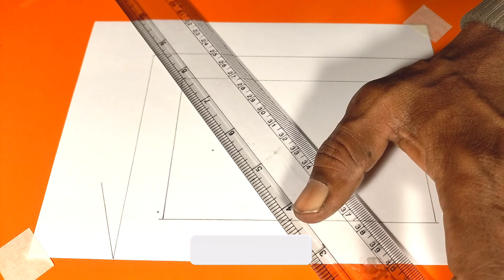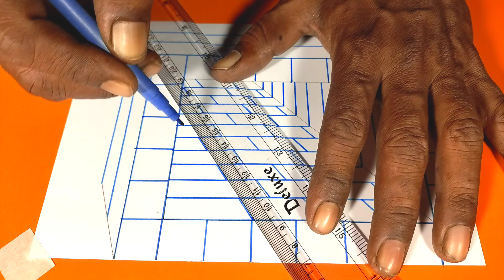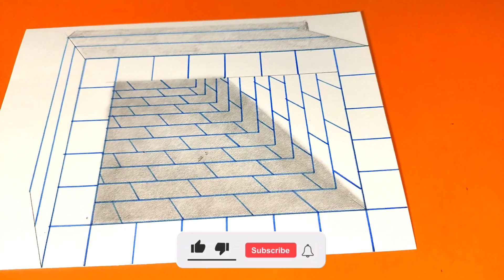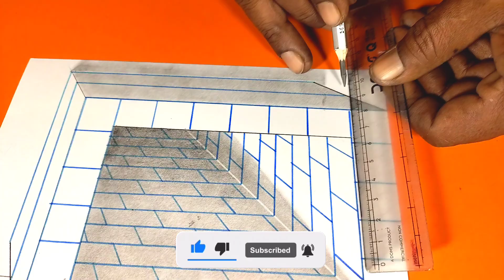𝗛𝗼𝘄 𝗧𝗼 𝗗𝗿𝗮𝘄 3𝗗 𝗛𝗼𝗹𝗲 𝗔𝗻𝗮𝗺𝗼𝗿𝗽𝗵𝗶𝗰 𝗜𝗹𝗹𝘂𝘀𝗶𝗼𝗻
𝗬𝗼𝘂𝗿 𝗤𝘂𝗲𝗿𝗶𝗲𝘀;
how to draw realistic
3d cube illusion drawing
world's best 3d art tricks
optical illusion drawing techniques
illusion pattern drawing
op art 3d drawingoptical illusion art lession
how to draw 3d optical illusions step by step
how to draw 3d art on paper with pencil only
3d trick art on paper